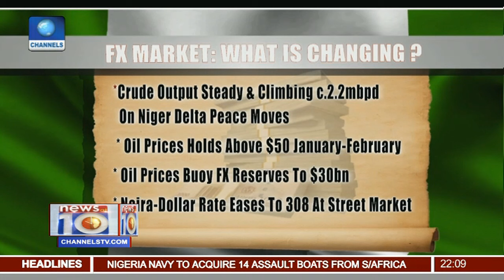Total FX Intervention Estimated At $1.5bn Since January